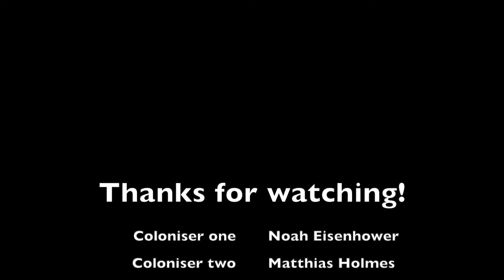Middle age colonizing.